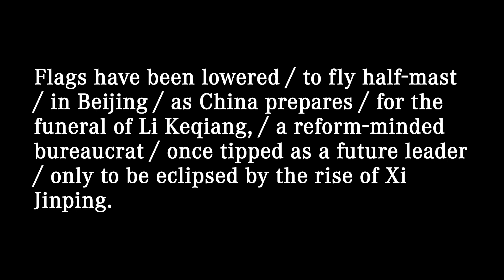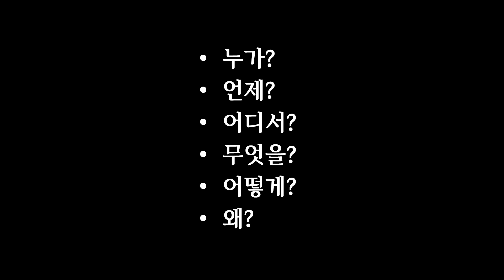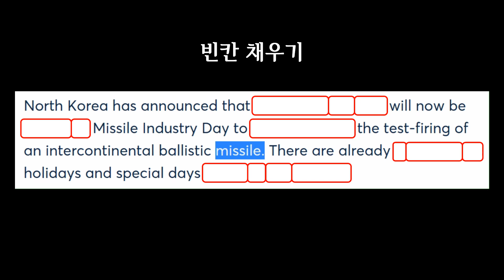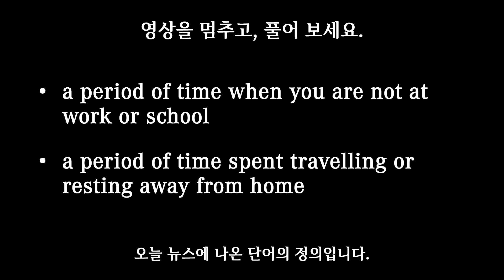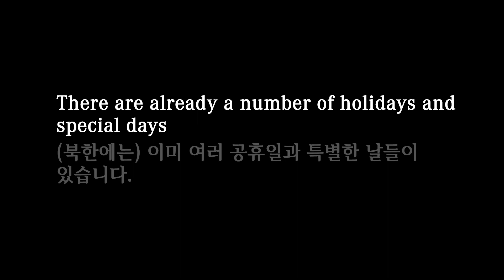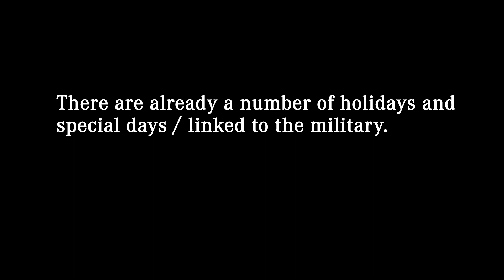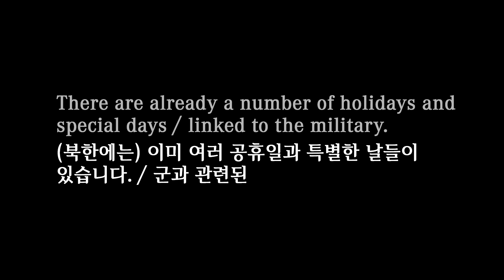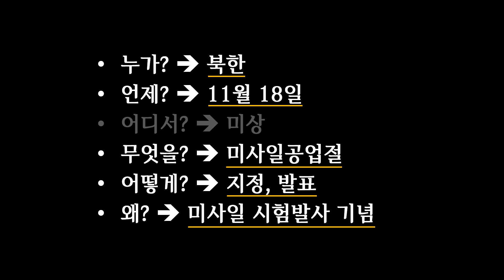[매일10분 영어뉴스] 북한 미사일공업절 지정 (2023. 11. 6)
대본(transcript)
North Korea has announced / that November the 18th will now be known / as Missile Industry Day / to commemorate the test-firing / of an intercontinental ballistic missile. // There are already a number of holidays and special days / linked to the military.

북한이 11월 18일을 대륙간탄도미사일(ICBM) 시험발사를 기념하기 위해 미사일공업절로 지정한다고 발표했습니다. 북한에는 이미 군과 관련된 여러 공휴일과 특별한 날들이 있습니다.

00:00 영상시작
00:05 어제 뉴스
00:25 청취력 테스트
00:50 오늘 뉴스
01:53 빈칸 채우기
02:21 내용 이해
04:02 퀴즈 (정답: holiday)
04:24 섀도잉
05:52 마무리
06:20 청취력 테스트 (정답: d)

commemorate [kəˈmeməreɪt]: to remind people of an important event or person from the past with a special action or object (상기시키다, 기념하다)
A series of movies will be shown to commemorate the thirtieth anniversary of his death.